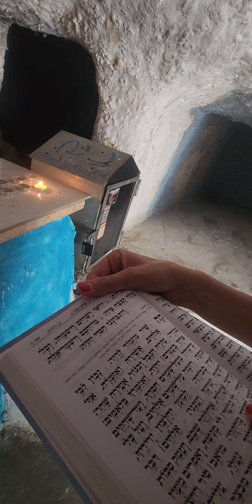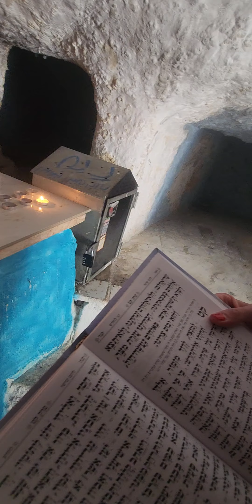אריה טייב והחברה שלי פסח 2024